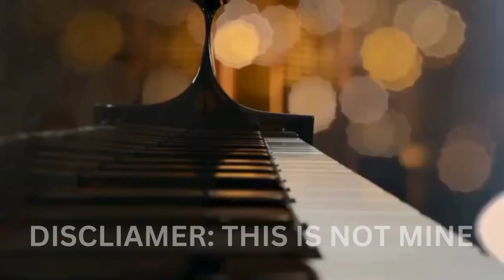Tom Sings In Autotune From The Tom & Jerry Movie (2021)